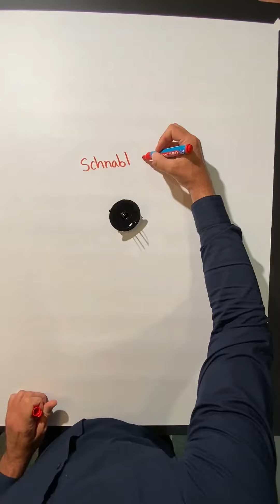Schnabl UPD stucdeksel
Inbouwdozen beschermen tijdens en na het stucwerk, zonder de locatie van de doos uit het oog te verliezen én de wand met een nette afwerking achterlaten? Daarvoor gebruik je het stucdeksel van Schnabl. Met dit stucdeksel hou je inbouwdozen schoon van stucwerk en laat je een schone afwerking achter.